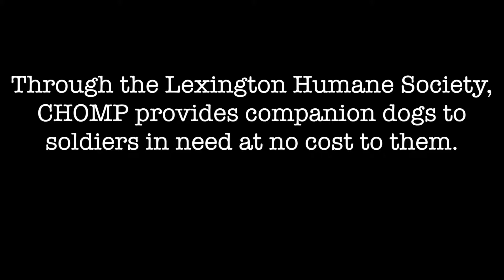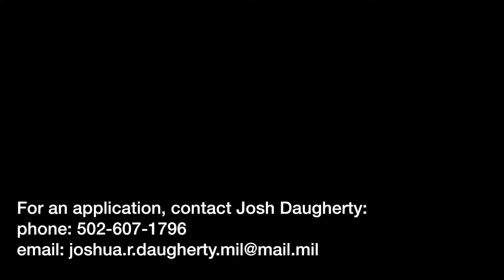Canines Helping Our Military Personnel (CHOMP)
LHS is proud to partner with the KY National Guard and Sheabel Veterinary Hospital, Boarding, and Grooming to provide canines to veterans suffering from PTSD free of ANY adoption fees.